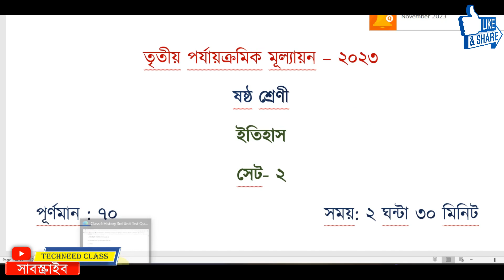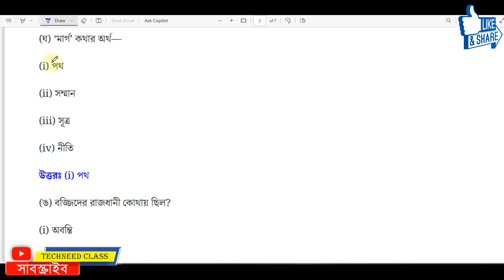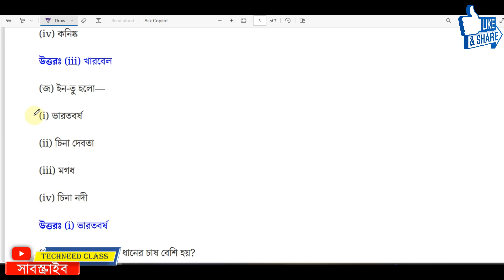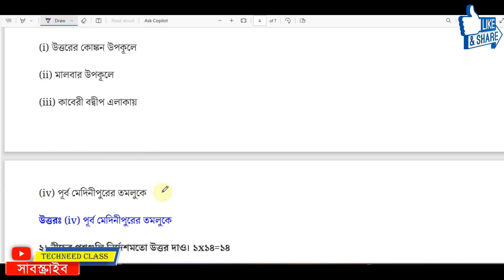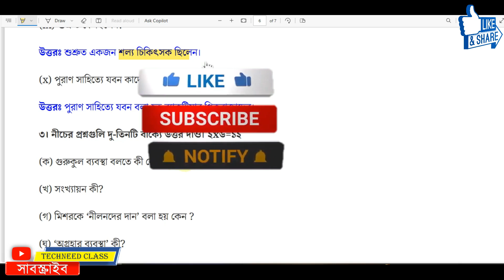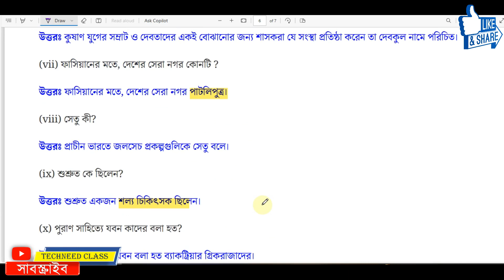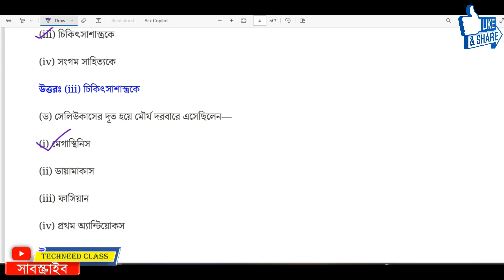Class 6 History third unit test question paper 2023 || class 6 history 3rd unit test suggestion 2023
class 6 history third unit test question paper 2023 || class 6 history third unit test suggestion

🔵 Class 6 তৃতীয় পরীক্ষার( 3rd unit test 2023) Final unit test 2023 suggestion all Subjects Full Solution link 👇👇

class 6 history 3rd summative question paper 2023
class 6 history 3rd summative suggestion 2023
class 6 third unit test history 2023
class 6 third unit test history
class 6 3rd unit test history question paper 2023
class 6 final exam history question paper 2023

Class 6 History Third Unit Test Suggestion 2023/Class 6 3rd Unit Test Itihas Question Chapter 7
ইতিহাস পরীক্ষায় যে প্রশ্নগুলো মোস্ট ইম্পরট্যান্ট তার একটি সুন্দর সাজেশন এই ভিডিওতে পেয়ে যাবে.

class 6 third unit test question paper 2023 | class 6 history suggestion third unit test 2023

class 6 history suggestion third unit test 2023
3rd unit test
third unit test
3rd unit test 2023
third unit test 2023
final exam